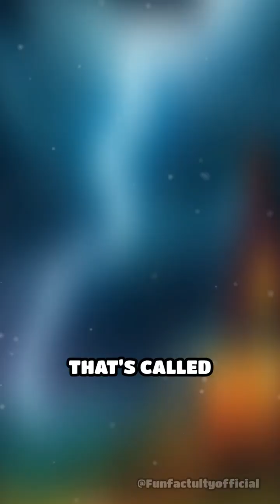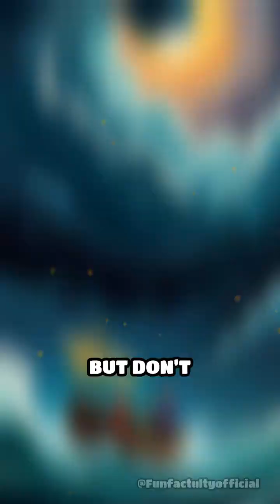Kids Learning: What is Thunder and Lightning?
Have you ever seen lightning or heard thunder during a storm? In this fun video, we’ll explain how lightning lights up the sky and why thunder makes that loud sound. Learn the science behind these amazing weather wonders, perfect for curious kids who love exploring the world around them!